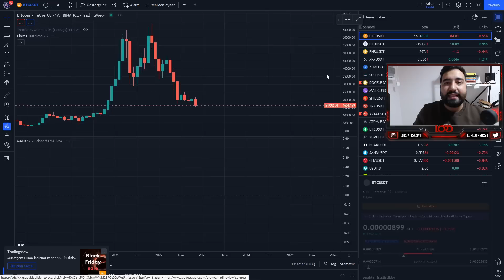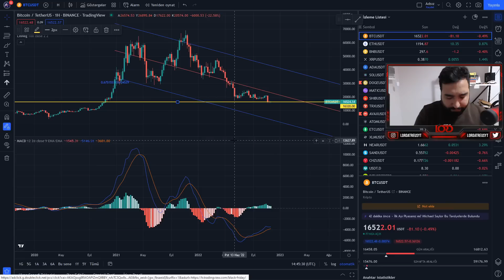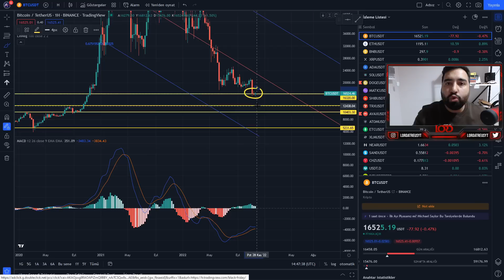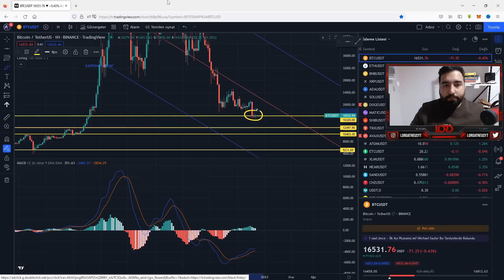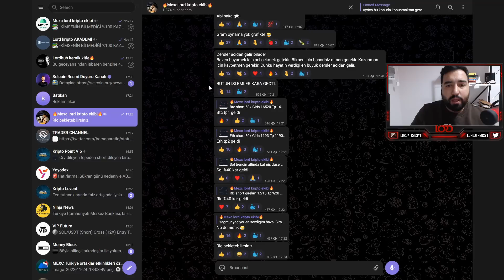BİTCOİNDE DİP BÖLGE NERESİ? ŞUANDA BİTCOİN ALINIR MI?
youtube katıl üzerinden 3500 tl üyelik alarak beni desteklediğiniz taktirde. kendi analizlerimi ve sinyallerimi paylaşmıs oldugum vip grubuna giriş yapabilirsiniz. asla sizlere yatırım tavsiyesi vermiyorum ve asla size yatırım danısmanlıgı teklif etmiyorum. yatırım danısmanlıgı belli bir sözleşme ve ücret gerektirir. katıl üzerinden yayıncı destekle yaptıgınız taktirde vip grubuma gelebilirsiniz.. vip grubunda yapılan işlemlerde sorumluluk tamamen size aittir. ben sadece o an yapmış oldugum işlemleri paylasırım.